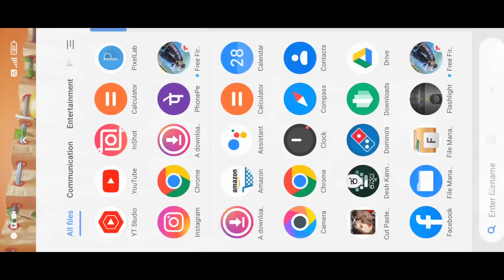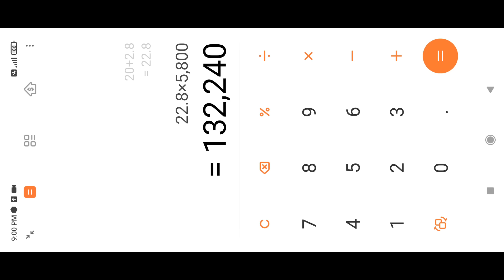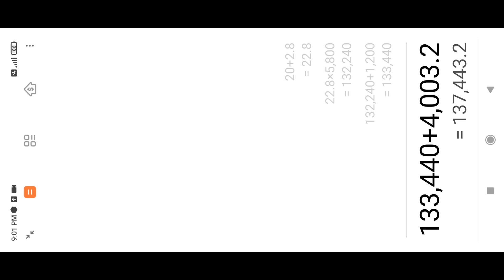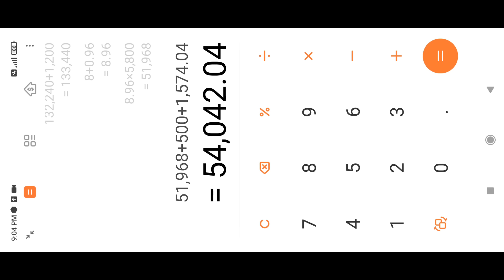🥰 ತ್ರಿಶ birthday ಗೆ ನಾವು ಕೊಟ್ಟ ಚಿನ್ನದ ನೆಕ್ಲೆಸ್ & ಚಂದ್ಬಾಲಿ ಓಲೆಗಳ Weight & Price ಎಷ್ಟು ಇದೆ ನೋಡಿ